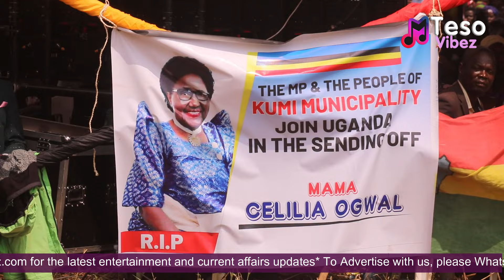Thousands attend the burial of Hon Cecilia Ogwal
Teso Vibez TV is a leading source of Entertainment news, current affairs, Celebrity Interviews, and Live  from Uganda.